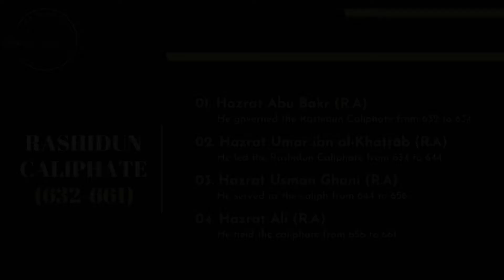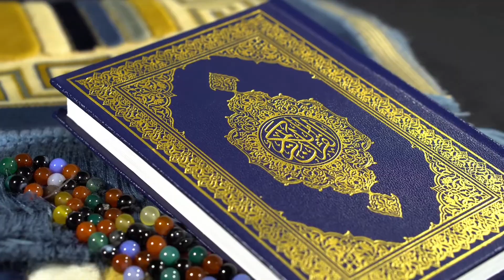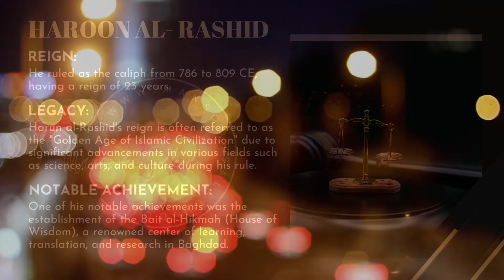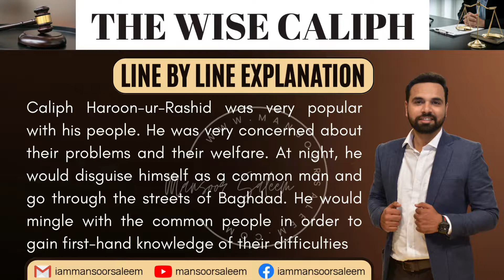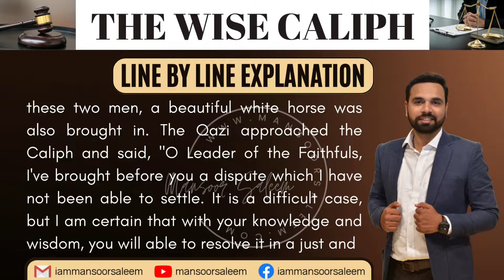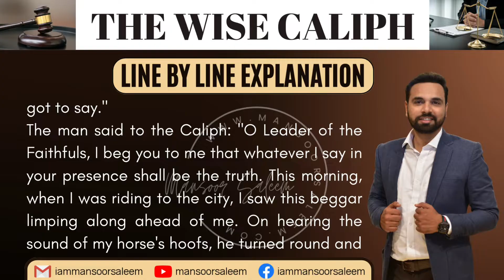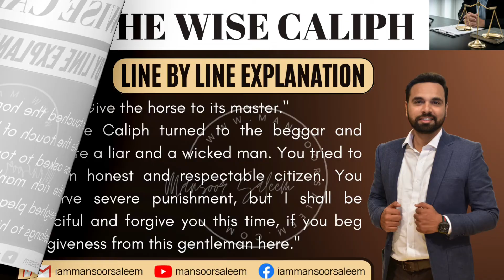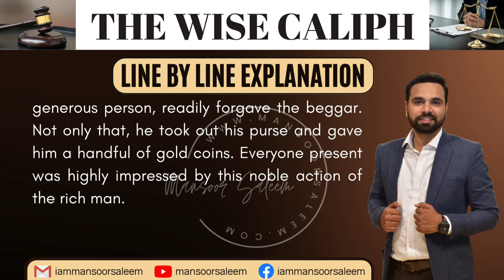Class 10 English Chapter 1 | The Wise Caliph | Urdu Explanation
The Wise Caliph | Class 10 English Chapter 1 | Urdu Explanation Sindh Text Book Board

Dear Students, in this video, I bring you a comprehensive line-by-line Urdu explanation of Unit 01, "The Wise Caliph", from the new Class 10 English book by the Sindh Board.

"The Wise Caliph" is a story about Caliph Haroon-ur-Rashid, known for his popularity, concern for his people's welfare, and his practice of disguising himself as a common man to understand the difficulties faced by his subjects. One day, a dispute is brought before the Caliph's court involving a well-dressed man and a beggar, both claiming ownership of a beautiful white horse. The Caliph listens to their accounts. The well-dressed man explains that he offered the beggar a ride, but the beggar insisted the horse was his. The beggar's story is that he lent his horse to the well-dressed man, who then refused to return it, claiming it was his own.

To resolve the matter, the Caliph devises a simple test. He asks both men to touch the horse one by one. When the beggar touches the horse, it reacts negatively, while it responds positively to the touch of the well-dressed man. Based on this reaction, the Caliph concludes that the horse indeed belongs to the well-dressed man. The Caliph then scolds the beggar for his dishonesty and attempts to steal from an honest citizen. The beggar admits his deception, apologizes, and the kind-hearted well-dressed man forgives him, even offering him gold coins. The story highlights the Caliph's wisdom, the value of justice, and the power of forgiveness.

Harun al-Rashid (763-809 CE) was the fifth Abbasid Caliph who ruled from 786 to 809 during the Islamic Golden Age. He is one of the most famous and celebrated caliphs in Islamic history. Harun al-Rashid's reign is often associated with cultural flourishing, intellectual development, and prosperity.

Here are some key points about Harun al-Rashid:

Rule and Achievements: Harun al-Rashid is known for his patronage of the arts, literature, and scholarship. He was a supporter of various fields, including poetry, music, philosophy, and science. His reign is often romanticized in literature and folklore for its prosperity and grandeur.

Baghdad's Golden Age: Under Harun al-Rashid's rule, Baghdad, the capital of the Abbasid Caliphate, became a center of learning and culture. The House of Wisdom, an important institution for translation and scholarly activities, was established during his reign. It played a crucial role in preserving and translating Greek, Persian, and other texts into Arabic.

Relations with Charlemagne: Harun al-Rashid had diplomatic contact with Charlemagne, the ruler of the Carolingian Empire in Europe. The exchange of gifts and diplomatic correspondence between the two rulers is famous and is often seen as a symbol of the interconnectedness of civilizations during that time.

Thousand and One Nights: The collection of Middle Eastern folktales known as "One Thousand and One Nights" (or "Arabian Nights") features stories set during the reign of Harun al-Rashid. While the tales are fictional, they provide insight into the cultural and social context of his time.

In Popular Culture: Harun al-Rashid has been a prominent figure in literature, art, and entertainment. His character appears in many tales of the "One Thousand and One Nights," where he is often depicted as a wise and just ruler who ventures out in disguise to observe his subjects' lives.

Legacy: Harun al-Rashid's reign is often remembered as a high point of the Abbasid Caliphate. His patronage of culture and scholarship contributed to the flourishing of knowledge and the arts. However, his reign was also marked by political challenges and conflicts, particularly within his family and among his successors.

the wise caliph matric board exam
new english book class 10
the wise caliph new book
2022 new english book the wise caliph
class 10 english chapter 2 the wise caliph question answer
class 10 english chapter 2 the wise caliph
class 10 english chapter 2 translation in urdu
class 10 english unit 1 the wise caliph
The Wise Caliph ||10th Class New English Book||Complete Explanation in Urdu ||Sindh Text Book Board
The Wise Caliph (full chapter translation and explanation) | English | Matric(class-X) | Sindh Board
The Wise Caliph Urdu Translation Class 10th New English book sindh text board
The Wise Caliph chapter 1 class 10 new English Book Sindh Board |Class matric the wise caliph unit 1